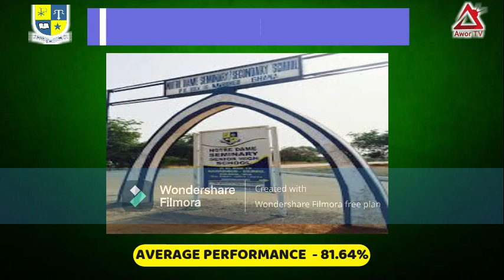Top 20 SHS In Ghana 2020/2023 - WAEC Ranking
In this video is a list of the top 20 senior high schools in Ghana.